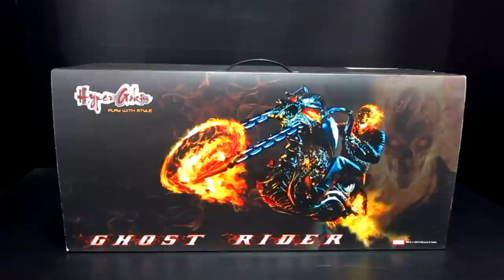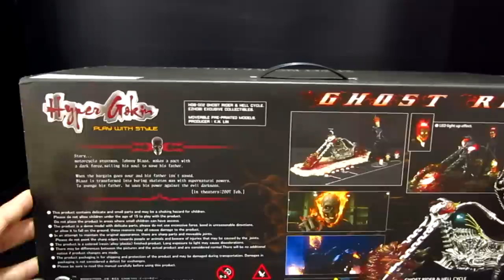รีวิว GHOST RIDER HYPER GOKIN หัวร้อนตัวจริง